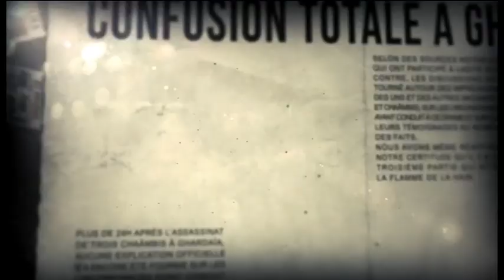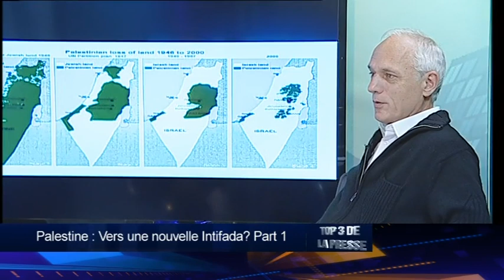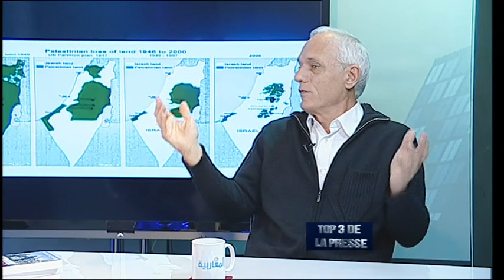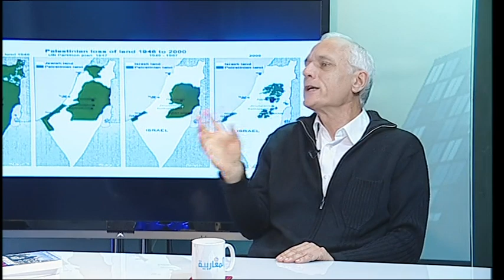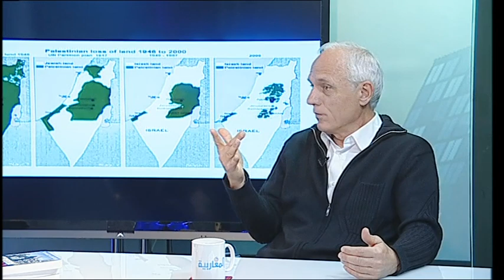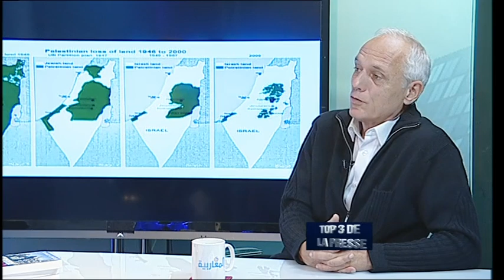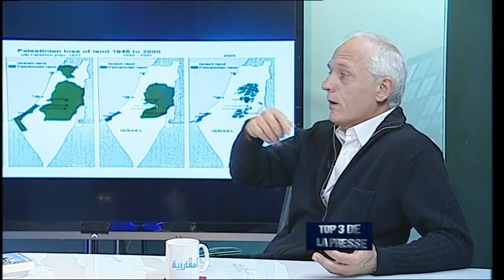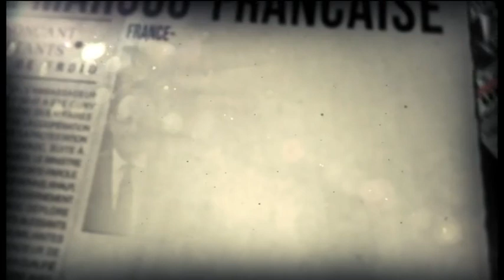Palestine: Vers une nouvelle Intifada? Part 1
Couverture spéciale
Djamaleddine BENCHENOUF
18/10/2015